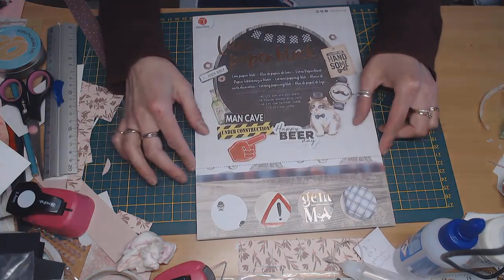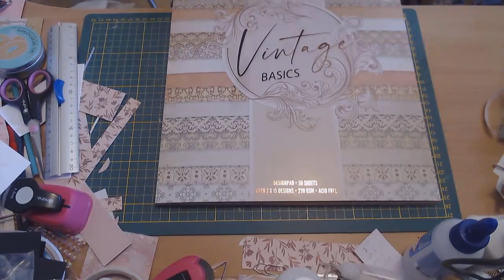mini haull action nouveaux blocs